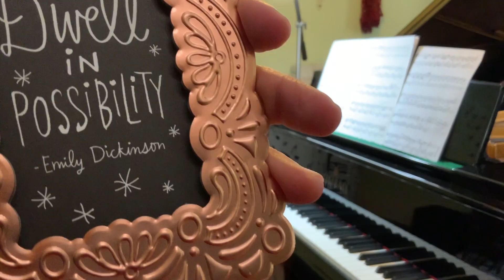ALL THROUGH THE NIGHT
Sleep, my child, and peace attend thee..all through the night. Guardian angels God will send thee...all through the night.